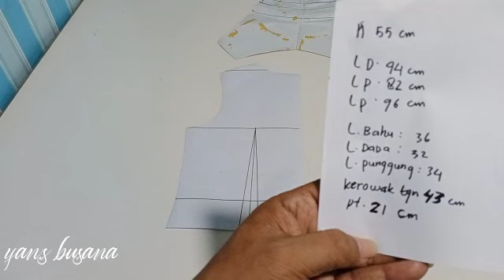cara mudah dan simpel membuat blouse leher drapery // caramudahdansimpelmembuatblouseleherdrapery//